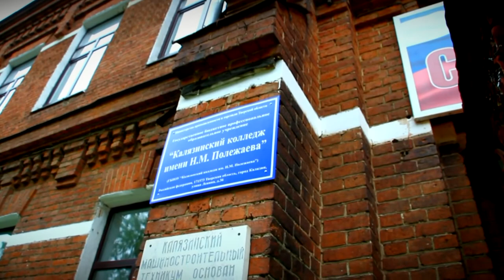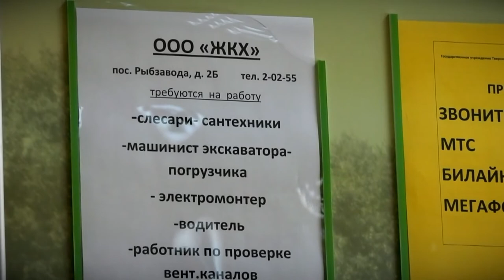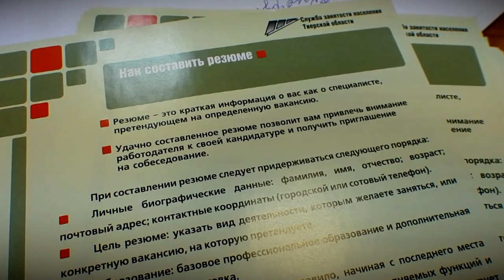В Калязине прошел день открытых дверей для студентов колледжей